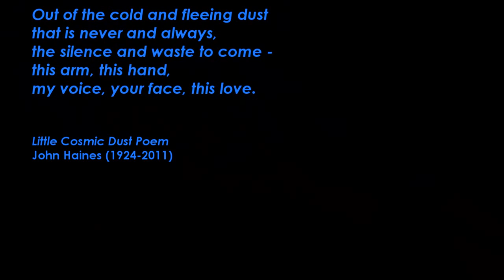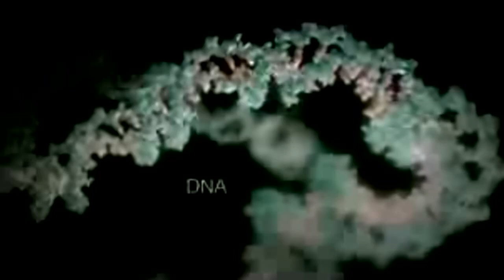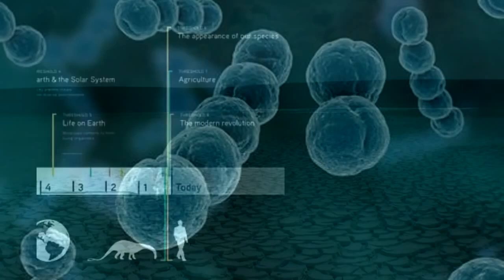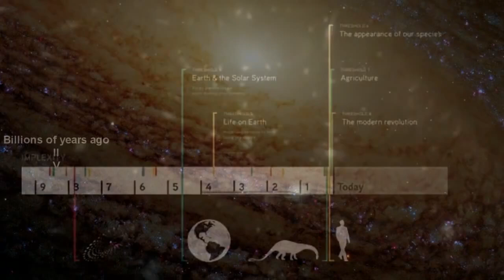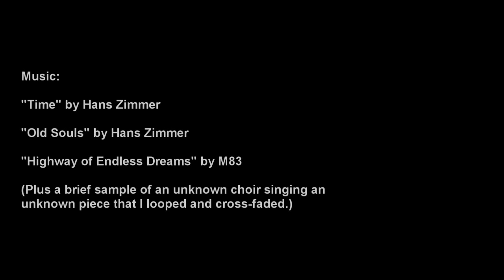Dust That Sings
Putting the history of our planet in perspective.